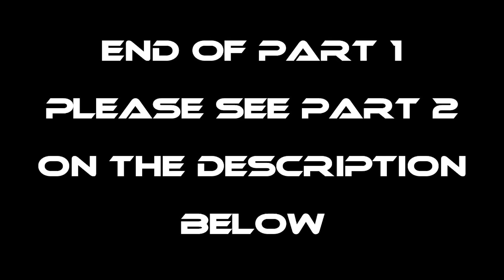EP414-Part 1 - Paggawa ng Buya Buya | Occ. Mindoro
Wazzup Guys!
Sa episode na to, gagawa tayo ng Buya Buya bilang pamalit sa nawala nating Buya Buya sa last episode.
Salamat po.
God bless!